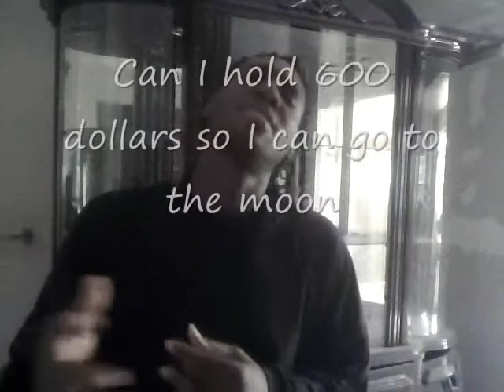White Women Over Black Women